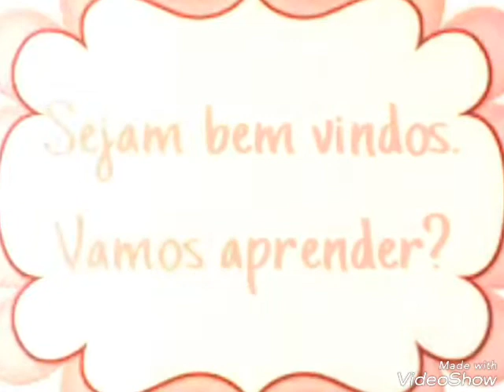Pingente Macarons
Canais para adquirir mais conhecimento, inscrevam-se e aproveitem.